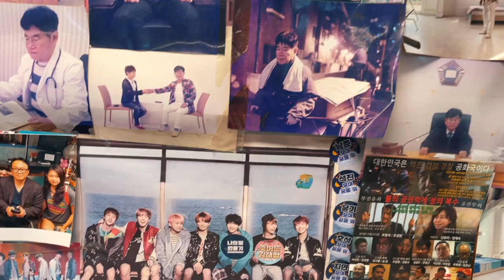What it's like to study abroad in seoul 💌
Hey guys! 🥰 I'm officially back home + missing the wonderful city of Seoul. Welcome to a video where I share little stories, casual magic moments and memories from my study abroad semester in Korea! I study at Minerva university! I recreated Namjoon from BTS' photos at the San Museum, had breakthrough moments with the Korean language, made friends out of strangers and got burned out. I hope you enjoy!

Timestamps:
0:00 seeing my family for the first time in 9 months!
1:03 turning strangers to unexpected friends on bukhansan mountain
4:05 BTS-themed day and recreating RM's photos!
6:51 understanding Korean!
7:45 burnout :(
9:24 internship with a non-profit and learning about North Korea
12:37 cycling the Han River and making mistakes!

Mentioned in this video:
Bukhansan Mountain (tallest in Seoul!)
Cycling the Han River - I started at Yeouido Park and cycled to Jamsil

🌞 MORE 🌞
Casual Magic of the Day: me and my dad played music while making porridge together. it's special to be with him in person again.
Song of the Day: Cruisin' to the Parque feat Y La Bamba